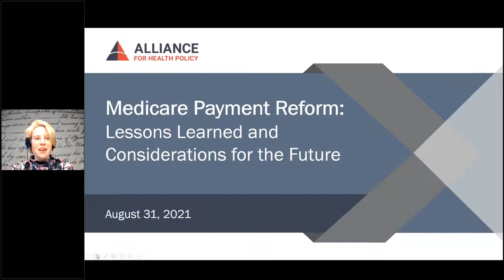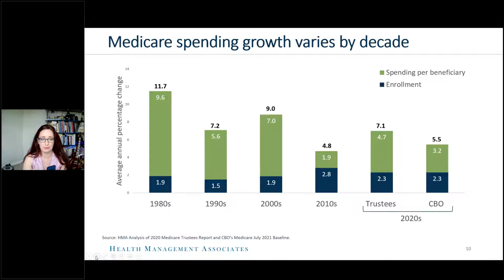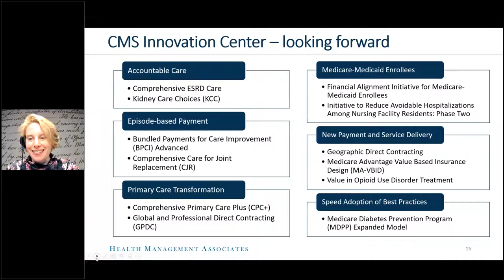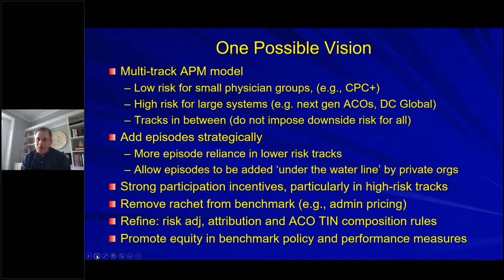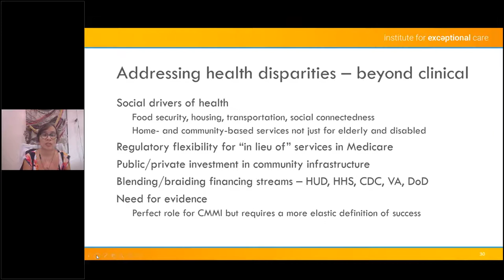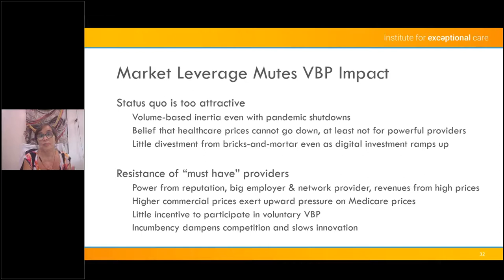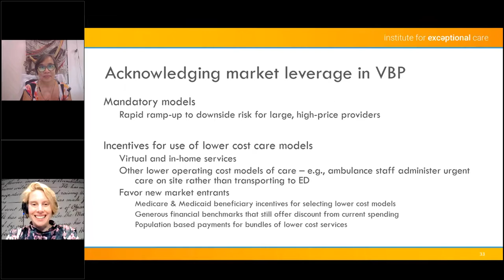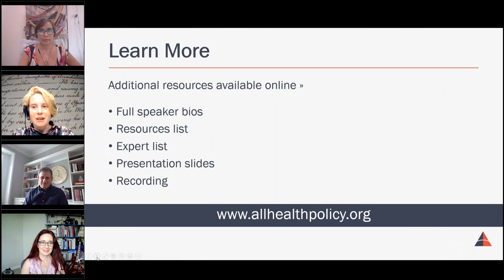Medicare Payment Reform: Lessons Learned and Considerations for the Future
Medicare payment reform aims to increase quality health care for Medicare beneficiaries and improve the program’s financial sustainability. This briefing provided background on Medicare payment reform, including new value-based models that have evolved over the past decade. Panelists provided a landscape overview of the most promising federal value-based payment models and the evidence for the models’ effectiveness at achieving equity, quality, value, and cost-savings. Attendees learned about the successes and challenges of system-wide population-based payment models and advanced alternative payment models. Speakers also discussed evidence-informed policy options for accelerating progress on payment reform over the next decade.